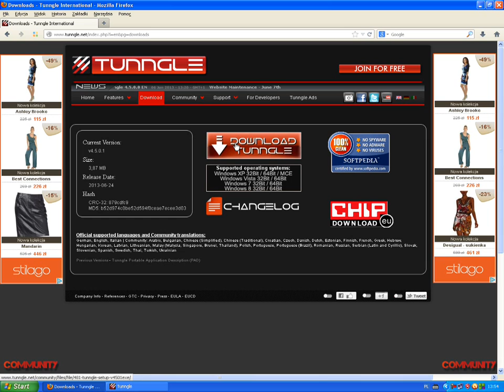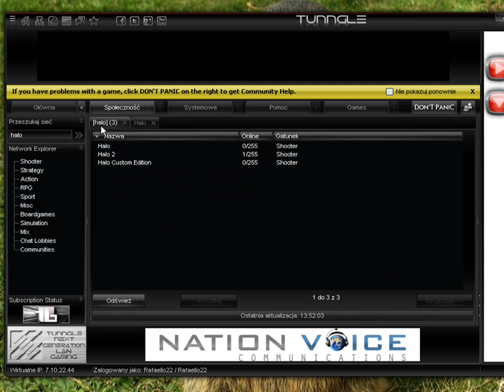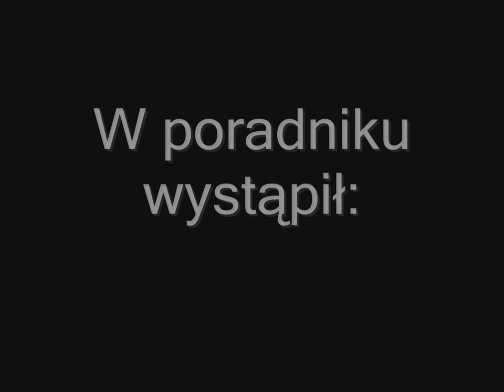[Jak zagrać w]:Halo: Combat Evolved LAN Multiplayer Na Tunngle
Tunngle